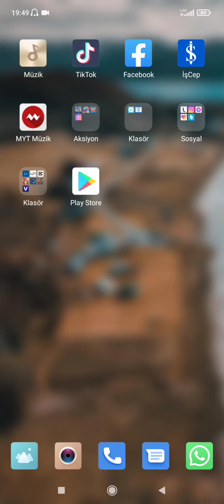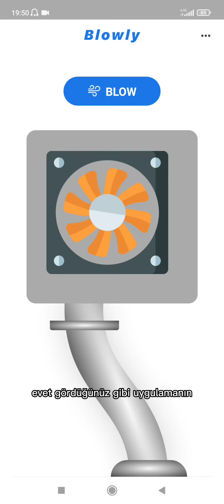Telefonun içini temizliyen uygulama. ( 100% denendi)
Öncelikle selamün aleyküm işim gereği telefonumda tozlanıyor onun için bir uygulama bulmam gerekiyordu ve şans eseri bir iki videoya denk geldim indirdim denedim faydasını gördüm ve ben de bunun videosunu hazırlayıp sizlerle paylaşmak istedim siz de bu videoyu alıp arkadaşlarınıza önerirseniz belki onlara da bir faydamız dokunur kanalıma abone olmayı yorum yapmayı unutmayın.